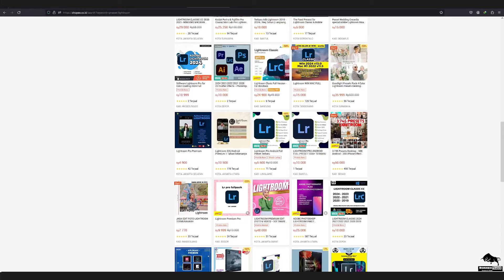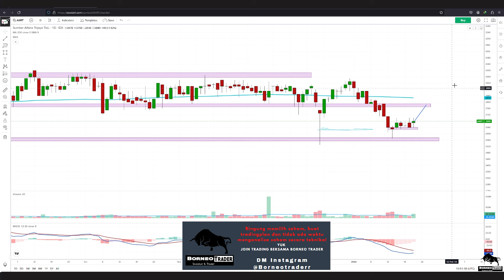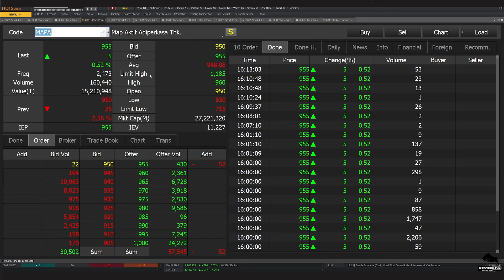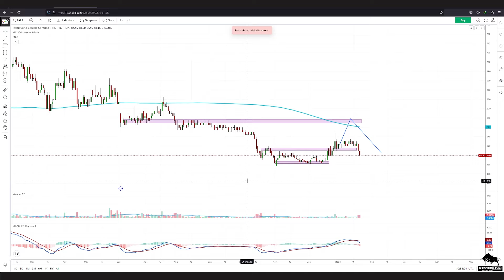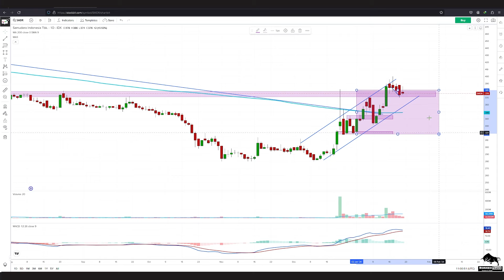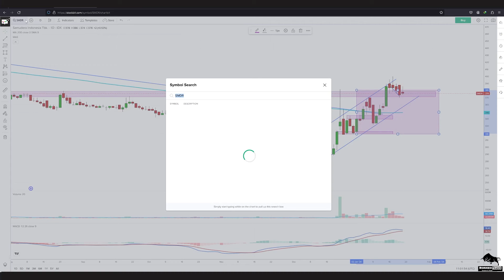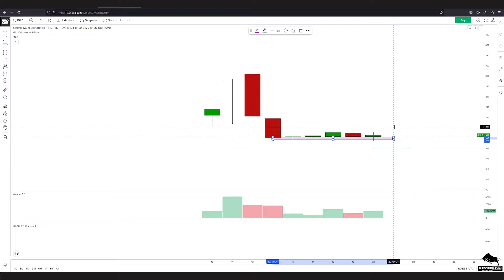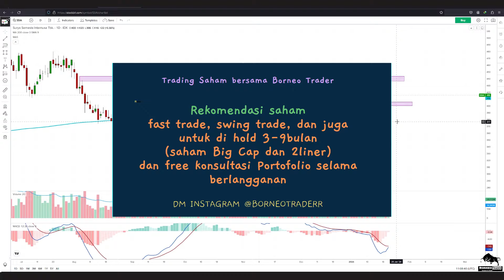Analisa Teknikal ACES AMRT LPPF MAPA MAPI MIDI RALS TMAS SMDR CGAS SMLE SSIA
2. Atomic Habit ( Perubahan kecil yg memberikan hasil luar biasa)

 0:00 - Intro